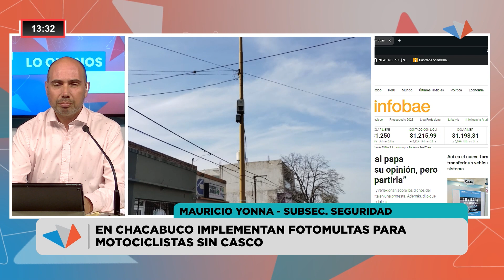EN CHACABUCO IMPLEMENTAN FOTOMULTAS PARA MOTOCICLISTAS SIN CASCO